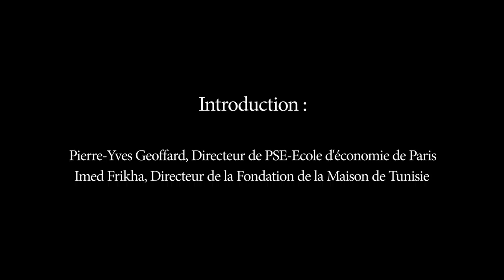(1/2) Roger Guesnerie et Thomas Sterner - 19/11/2015 "Savoirs économiques et politiques climatiques"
19 novembre 2015 - Paris School of Economics a eu le plaisir de recevoir Roger Guesnerie et Thomas Sterner pour une conférence intitulée "Savoirs économiques et politiques climatiques".
Le débat a été animé par Katrin Millock.
Cette conférence a été réalisée en partenariat avec la Fondation de la Maison de la Tunisie - CIUP et dans le cadre du Labex OSE (financement ANR-10-LABX-93-01)